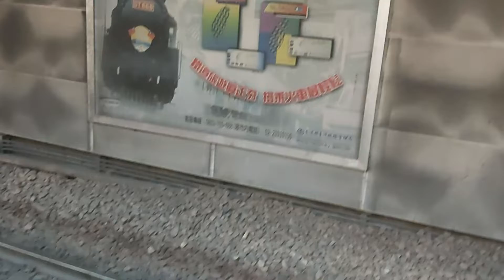4152次北湖發車經由宜蘭線開往福隆的銀綠色微笑號EMU900型十輛一編組EMU926區間車，和1129次基隆發車經由西部幹線開往北湖的銀綠色微笑號EMU900型十輛一編組EMU903區間車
111/7/26台北站7:46分拍攝4152次北湖發車經由宜蘭線開往福隆的銀綠色微笑號EMU900型十輛一編組EMU926區間車，和1129次基隆發車經由西部幹線開往北湖的銀綠色微笑號EMU900型十輛一編組EMU903區間車